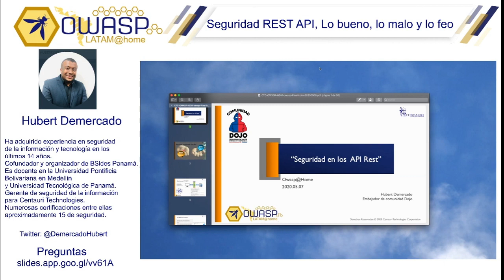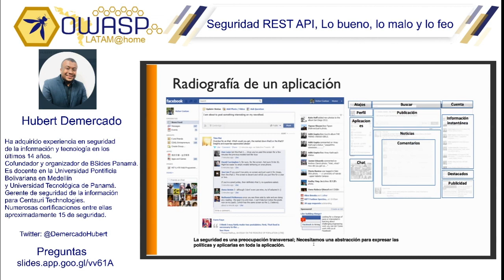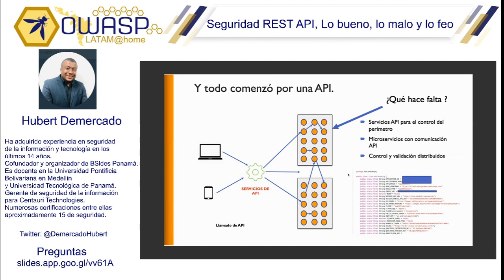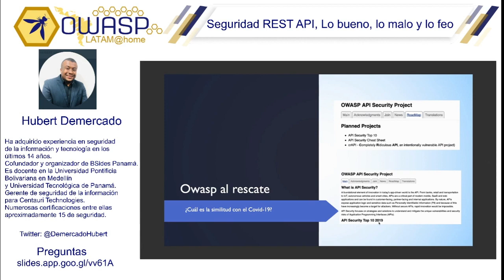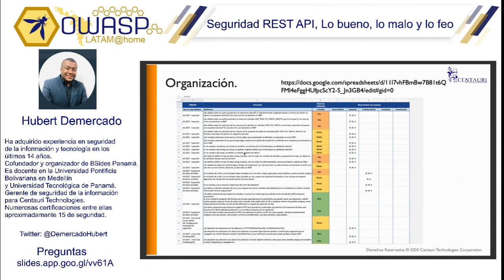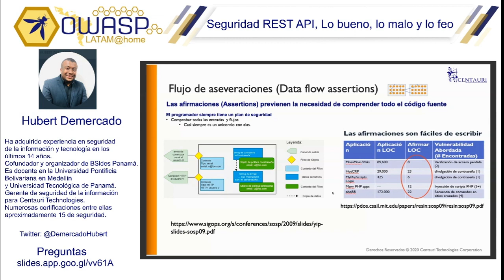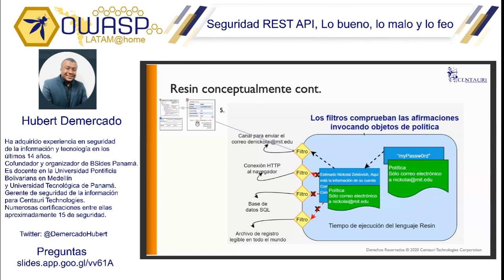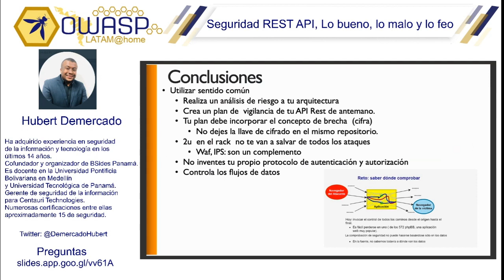OWASP LATAM@Home 2020 (ES) - Seguridad REST API, Lo bueno, lo malo y lo feo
Hubert de Mercado